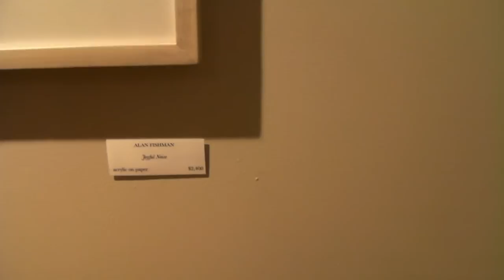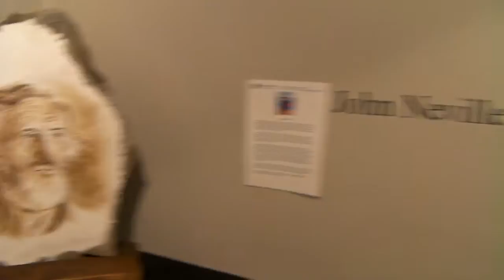Lokalna Galeria Obrazów Maine USa